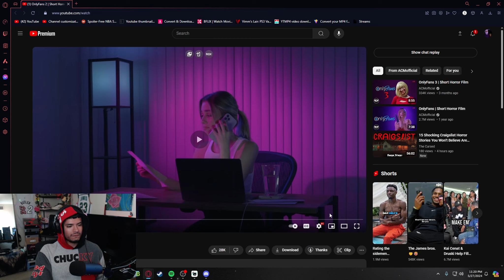OnlyFans Bop Gets Stalked By SIMP! | OnlyFans 2 Short Horror Film | ACMofficial Reaction